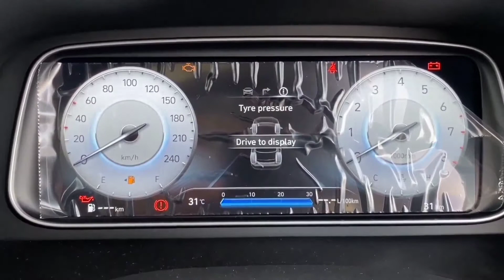Hyundai new Alcazar 2021 Top model details review mp4 1080p video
Mad4Vehicle
Hyundai
Alcazar
New car
Showroom
Mad4Vehicle